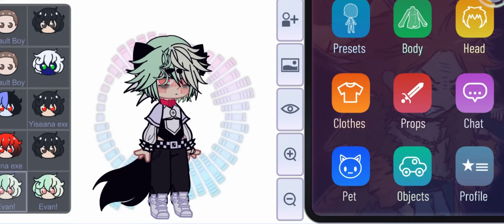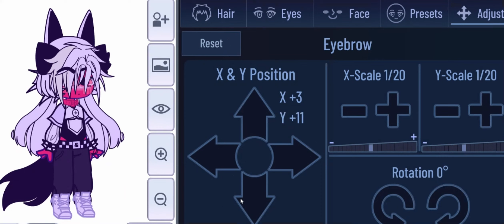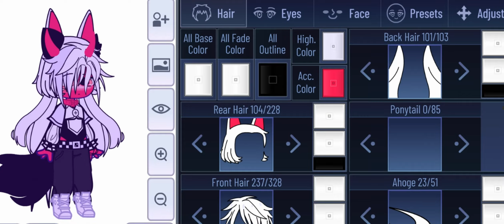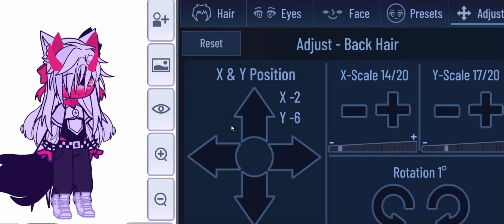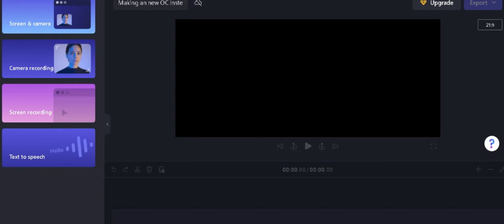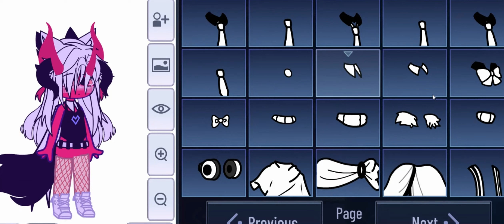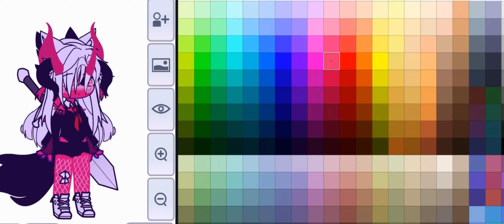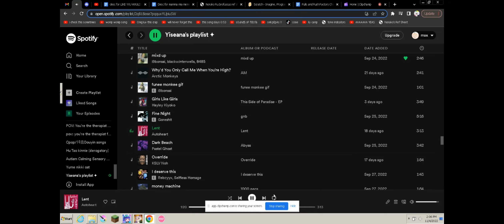Making an new OC Instead of exersizing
LOL
The reason why I posted today,  Friday, because the region I live in (canada) has like teachers on strike/something about schools closing (i don't rlly know).. Soooo yup

There'll be new animation memes coming up, I'll make sure to try and keep my upload schedule good :D

Also her name is Arin, she's a succubus XD